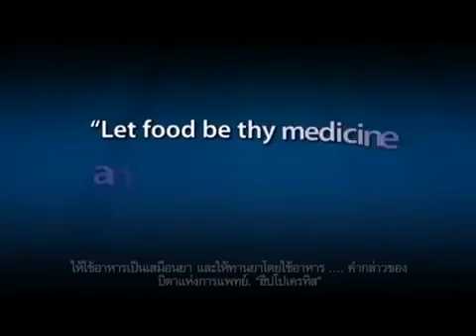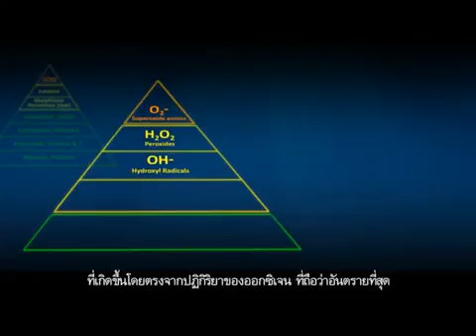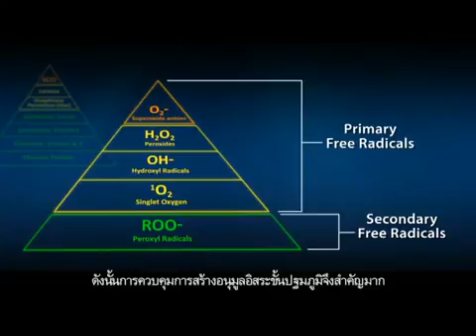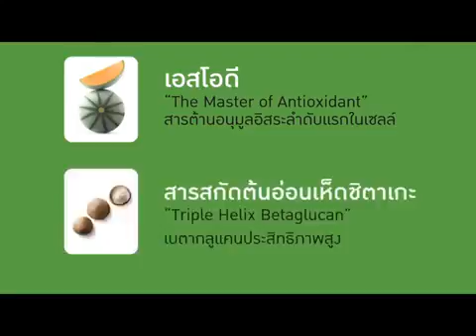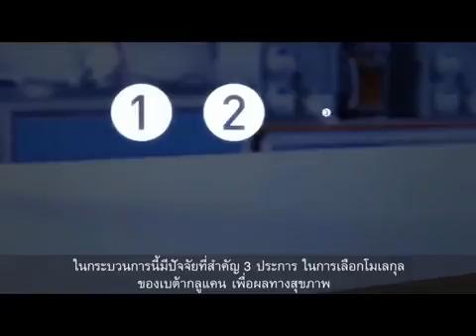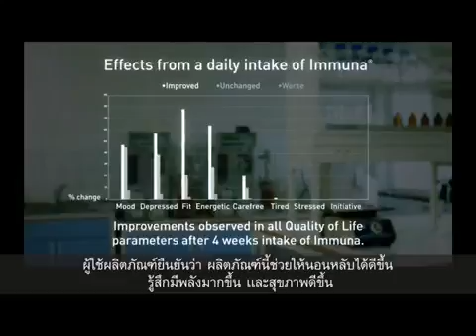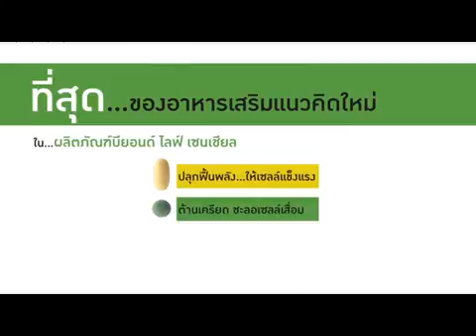กินแล้ว Young???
ผลิตภัณฑ์ไลฟ์เซนเชียล เป็นผลิตภัณฑ์ของบริษัท ยูนิลีเวอร์ ไทยเทรดดิ้ง จำกัด และจัดจำหน่ายโดย บริษัท ยูนิลีเวอร์ เนทเวิร์ค